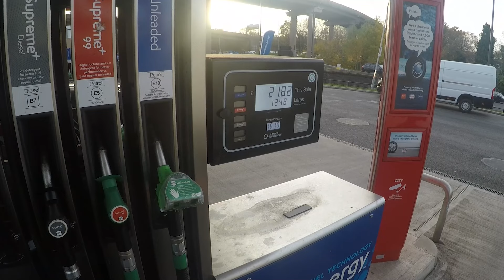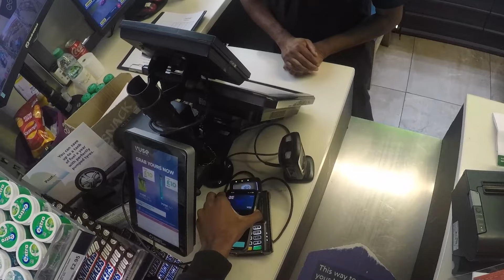My Journey To Becoming A Professional Racer Begins Now!!!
Waddup Peeps Today Head Over To My Local Track

West Bromwich
B70 1GH

If you wanna grab yourself a game server check out ZAP-Hosting for easy-to-setup game servers